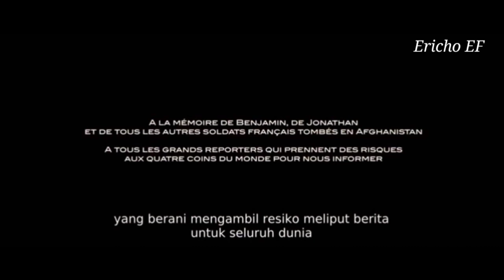SNIPER INI BERHASIL MELAWAN RIBUAN MUSUH YANG MENYERANG‼️ || ALUR CERITA FILM